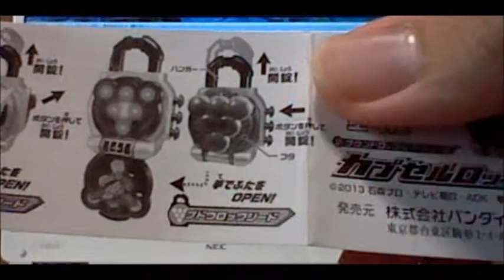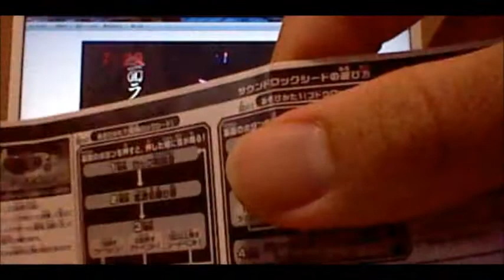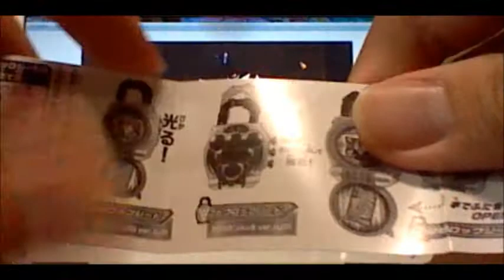カプセルロックシード03 開封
どうもです！
今回は、カプセルロックシード03 紹介です！